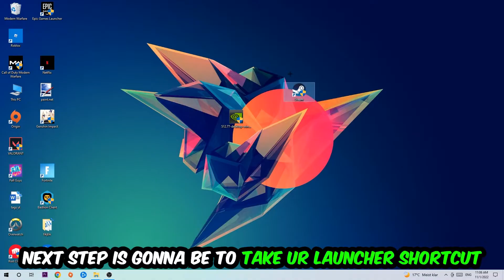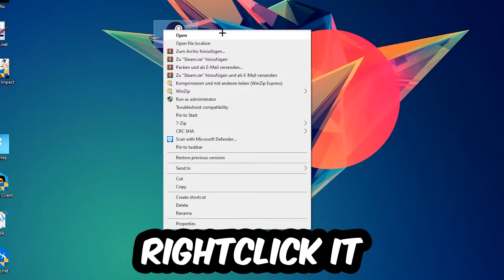Resident Evil 4 – How to Fix Crash on Startup – Complete Tutorial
how to fix Resident Evil 4  crash on startup,
how to fix Resident Evil 4  crash on startup pc,
how to fix Resident Evil 4  crash on startup ps4,
how to fix Resident Evil 4  crashing on startup fix,
how to fix Resident Evil 4  crashing on startup pc,